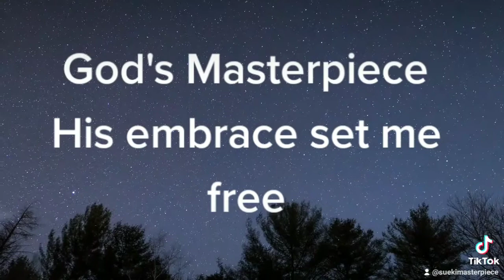Sueki's promo Inspiration 🦋🦋🦋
TikTok video